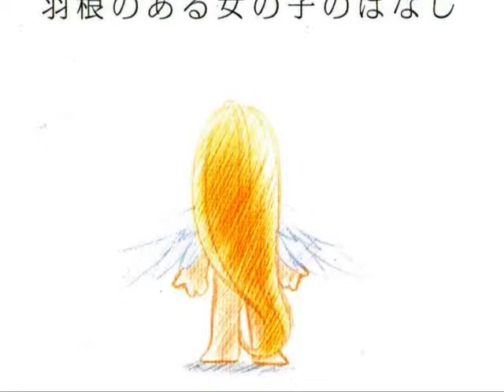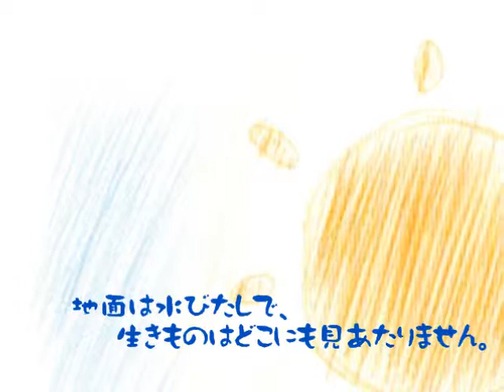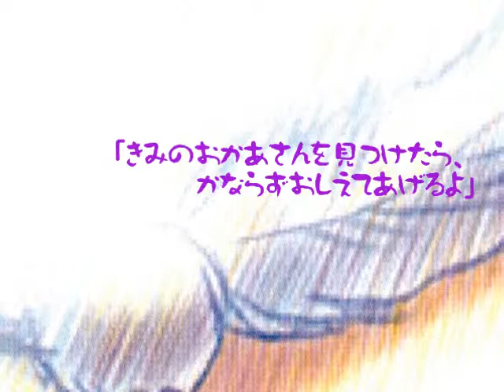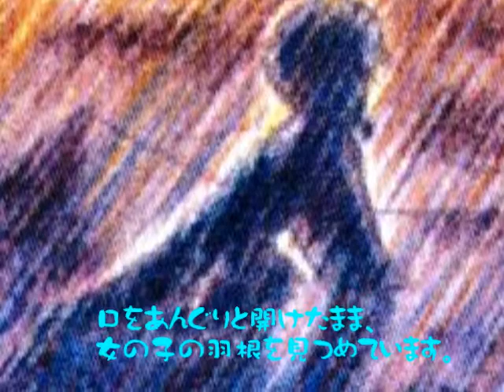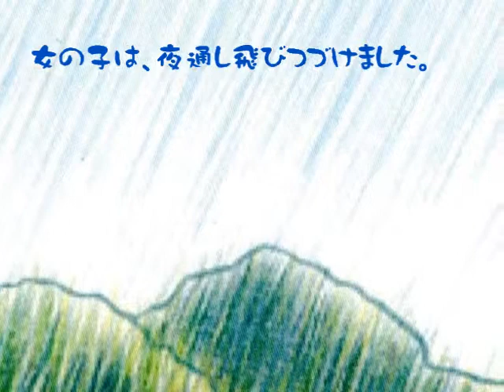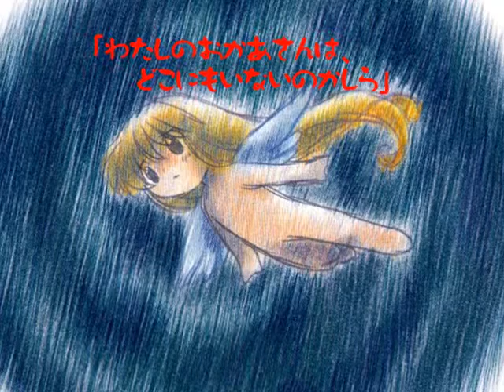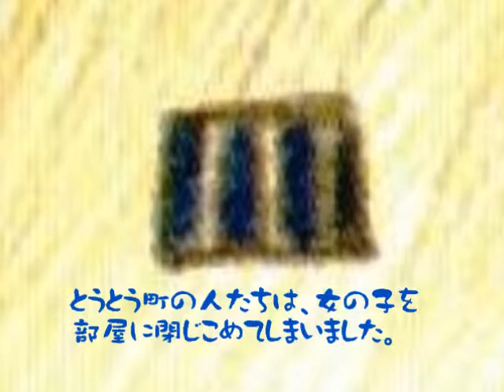【AIR】羽根のある女の子のはなし【絵本風】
PCゲーム「AIR」の付録の絵本「羽根のある女の子のはなし」を絵本風にアレンジしてみました。BGMはゲームのサントラを使用しました。